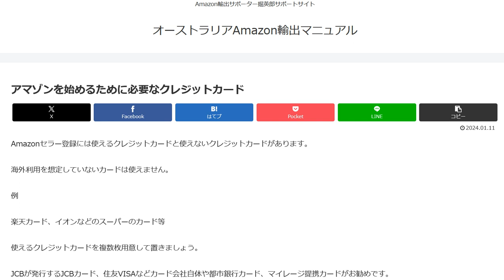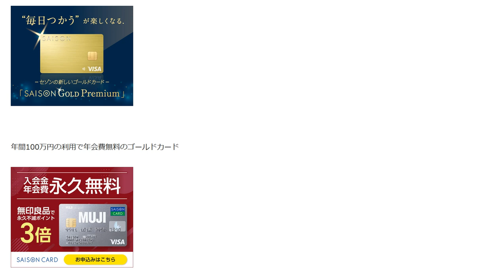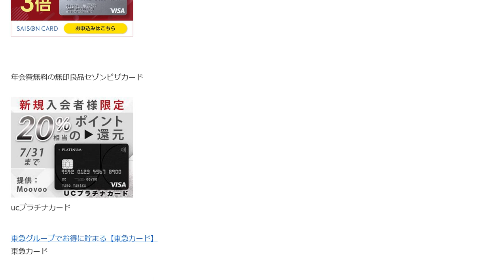Amazon輸出クレジットカード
Amazonセラー登録には使えるクレジットカードと使えないクレジットカードがあります。
海外利用を想定していないカードは使えません。
使えるクレジットカードを複数枚用意して置きましょう。

1日10分で月10万円を稼ぐ! Amazon輸出ビジネスがわかる本(2013/11/22)